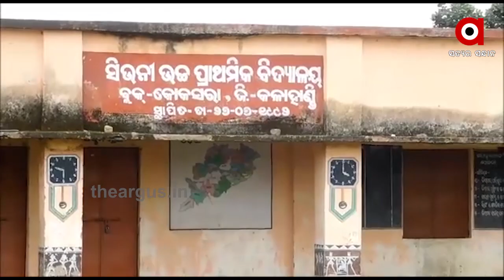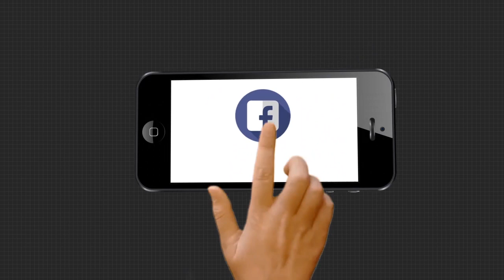ଭଙ୍ଗା ଦଦରା ଘର ହିଁ ସାହା ଭରସା....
ମିଳୁନି ଆବାସ, ଭଙ୍ଗା ଘରେ ବିତୁଛି ଦିନ । ସରକାର ଗରିବ ହିତାଧିକାରୀଙ୍କ ପାଇଁ ଅନେକ ଯୋଜନା କରୁଥିବା ଡିଣ୍ଡିମ ପିଟୁଛନ୍ତି । ହେଲେ ଏସବୁରୁ ବଞ୍ଚିତ ହେଉଛନ୍ତି ଯୋଗ୍ୟ ହିତାଧିକାରୀ.